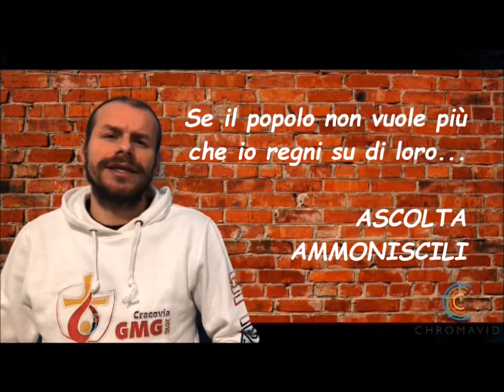Saul diventa Re di Israele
Video-lezione di Religione per gli studenti di Prima Media ai tempi del Coronavirus.
La storia di come Saul diventò il primo Re di Israele.
Liberamente tratto da 1Sam 7-10